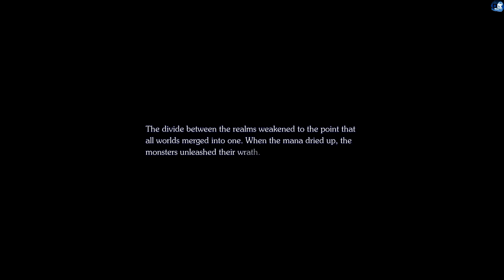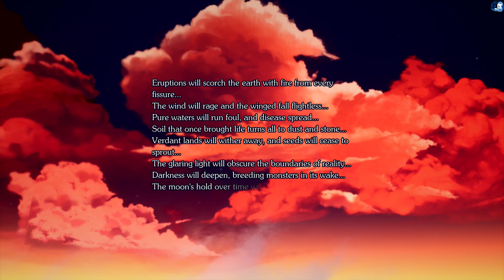Visions of Mana - 1st Playthrough (No Commentary) - Ep 19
Lets journey into the world of Mana with Visions of Mana!

(No Commentary)